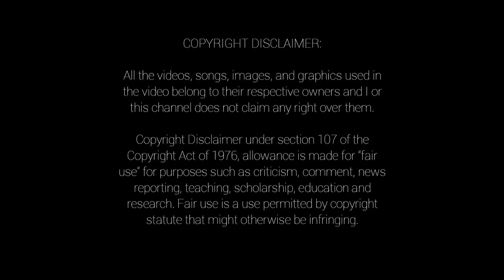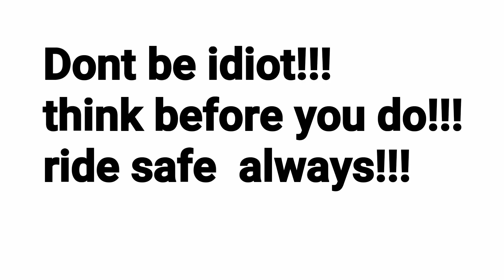illegal counterflow tplex | kamote rider | boss ironman